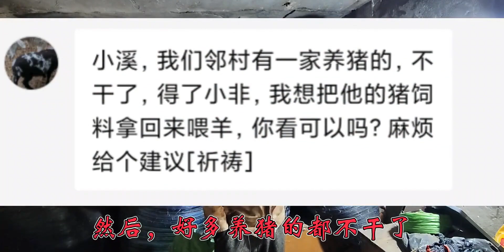羊吃百草，但是有四种草料是不能喂羊的，养羊需谨慎3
了不起的新农人,生活记录,三农,养羊,三农繁星计划15.0 我们一起回村吧